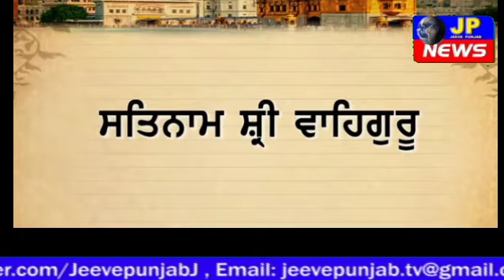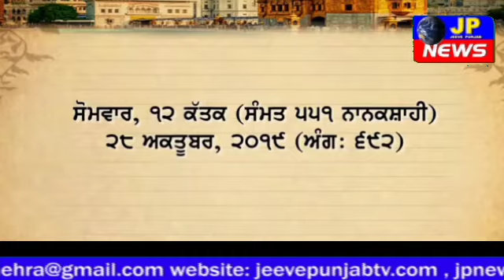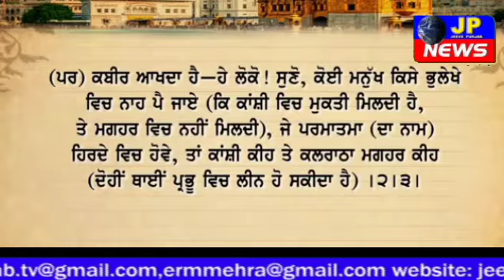28 Oct, 2019 | Hukamnama | Golden Temple, Amritsar | Hukamnama Sahib | J P News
28 Oct, 2019 | Hukamnama | Golden Temple, Amritsar | Hukamnama Sahib | J P News